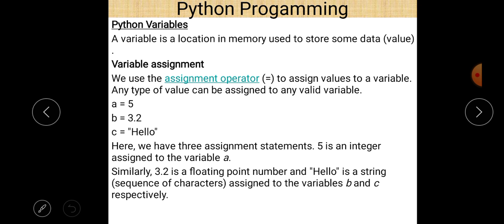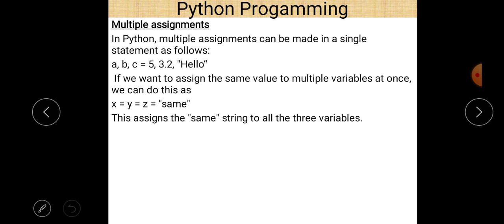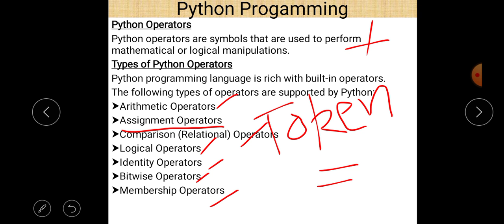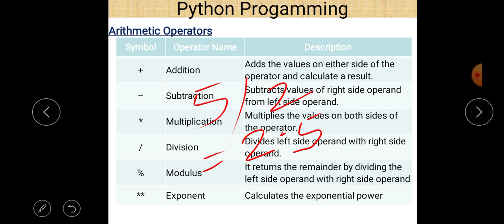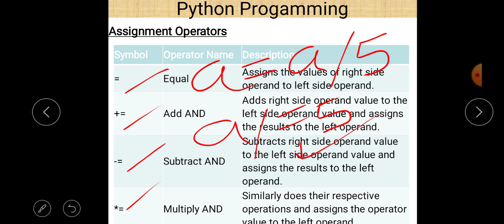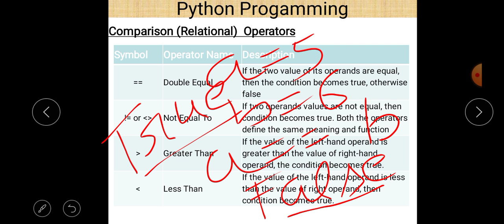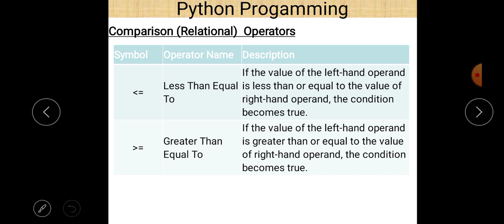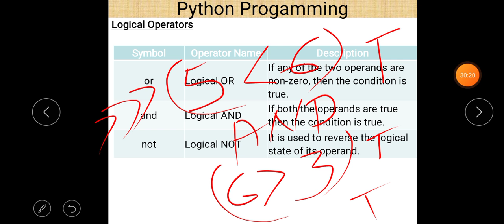Class IX Computer Application 18-11-2020 By Mr. Praveen Singh Ch- Python programming